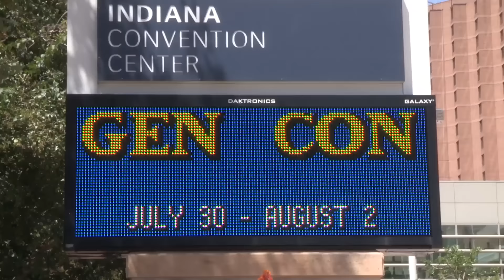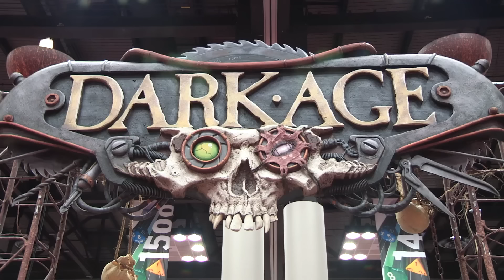CMON Gen Con 2015 Day 03